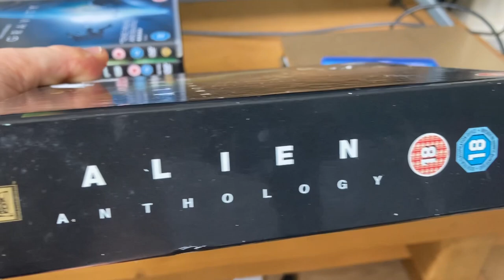Weekend vlog 6 August 2022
Here I show what movies I watched recently and show what’s on my book shelf